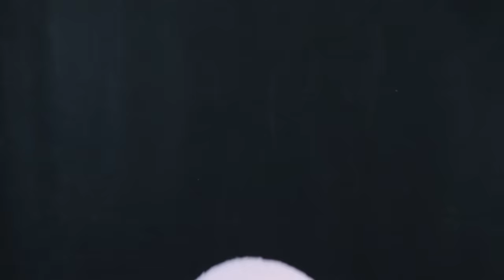DIY Room Decor / Easy crafts / Сute cloud for kids room wall decoration / diy room decor for kids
Materials:
cardboard
PVA glue
hot glue gun
polyester wadding
scissors
pencil
colored paper or cardboard
blush
wooden stick